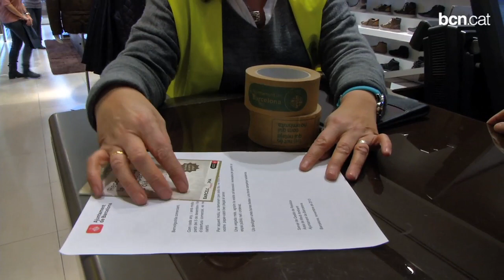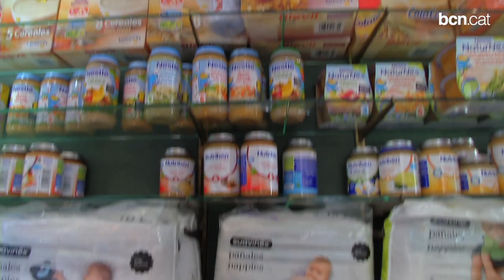Barcelona, igual de neta per Nadal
Les empreses de neteja reforcen la recollida de cartró als comerços dels principals eixos, per evitar l'acumulació d'embalatges als contenidors o al carrer.